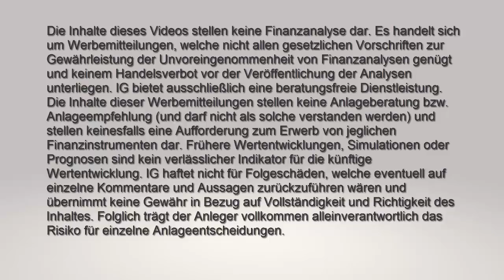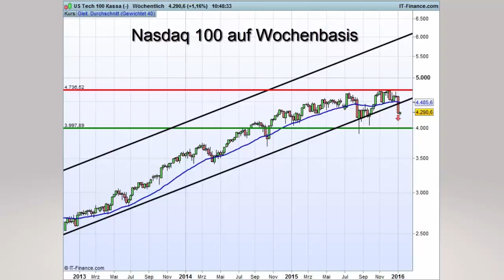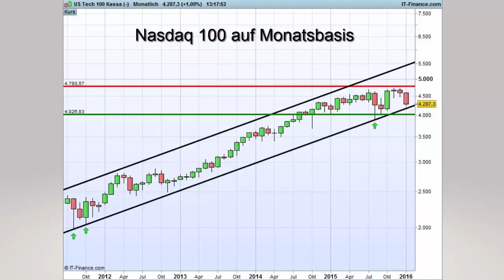IG Charttechnik Update - Nasdaq 100 - 11.01.2016 - 15:30 Uhr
Rechtliche Hinweise und Inhalte

• Charttechnische Quittung nach misslungenen Ausbruchsversuchen
• Chinesische Kursturbulenzen sorgten  auch an der Wall Street für Wirbel
• Die mittelfristige Aufwärtstrendlinie wurde signifikant nach unten durchbrochen
• Auf Monatsbasis, ist die aus dem Jahr 2011 stammende untere Trendkanallinie bei aktuell 4.175 Zählern noch intakt
• Erst darunter wäre die derzeitige Hausse endgültig beendet